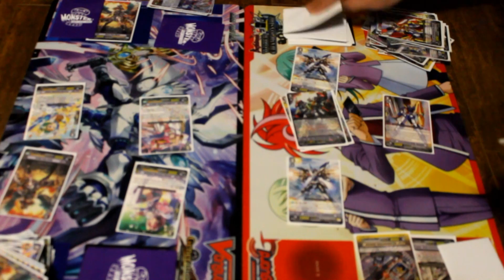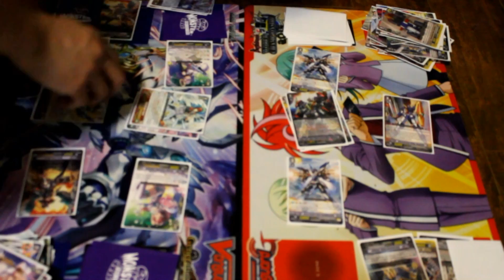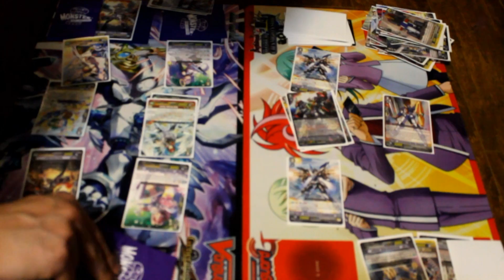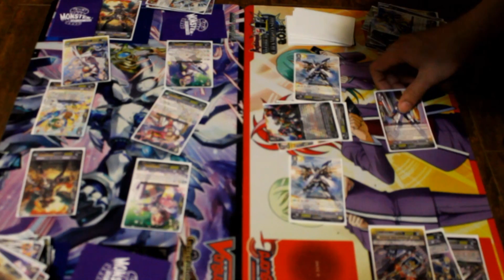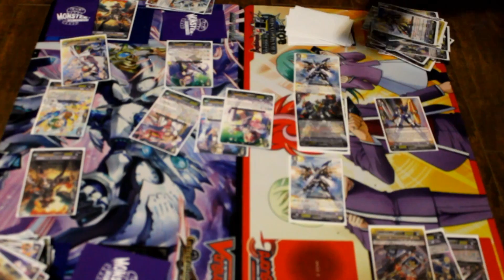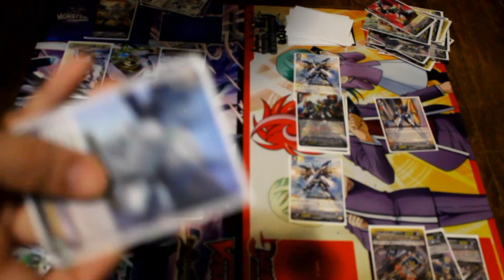Vanguard Out of Cards 5 part 3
Vanguard Out of cards 5
Angel Feather VS Dimension Police